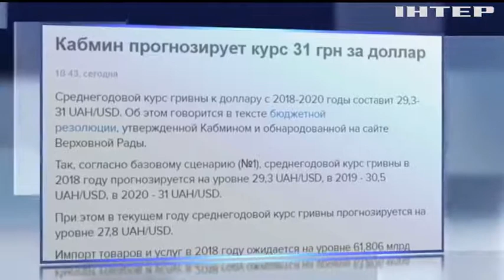В Кабмине спрогнозировали курс доллара до 2020 года